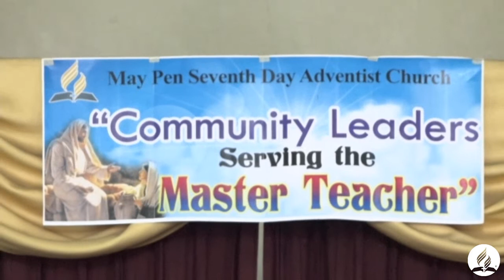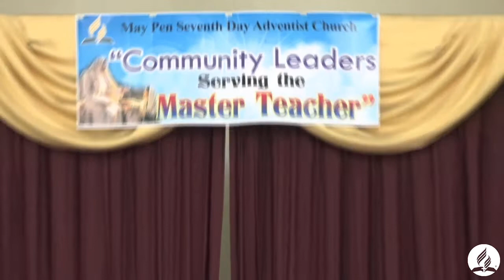Pastor Derek Bignall | Community Guest Day Livestream